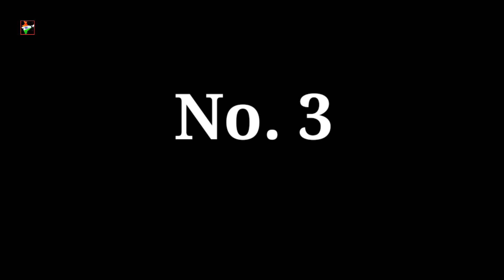दुनिया के कुछ Unbelievable जूते 😄Amazing facts|World's Unbelievable Shoes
Notice-:Dear Copyright Owner If I have Use Any of you video, or, photo by mistake then please do not give Copyright Strike to me but contact me on my Instagram of mail me,

My Instagram Id 👇
Kapoorprajapati31

Youtube trending
A. J Wisdom Facts
Ys_Gyan in
1M FACT GRID

Youtube trending

Know more about this in this
 episode of (Amazing mirco facts) series.

AMF(Amazing Mirco Facts) is a mini contant where we diffrent amazing facts related to science,history,finance,astronomy,
Verious genral facts.

          👉Follow Indian facts hindi on:👈

Indian Facts Hindi
(Kapoor Prajapati)
From= Kulpahar Mahoba(Uttar-Pradesh)